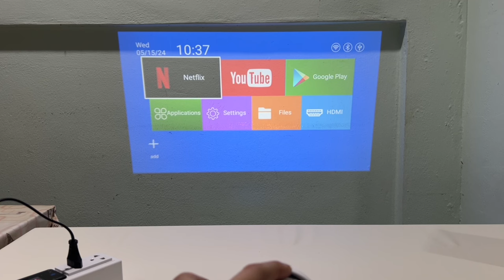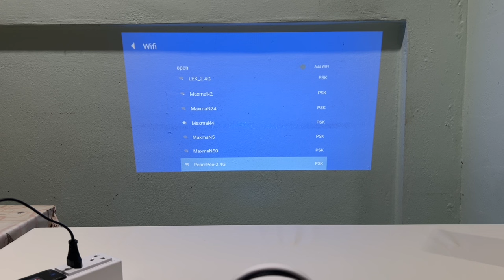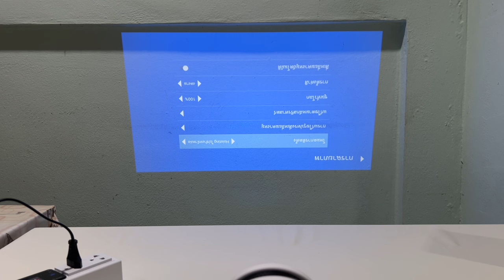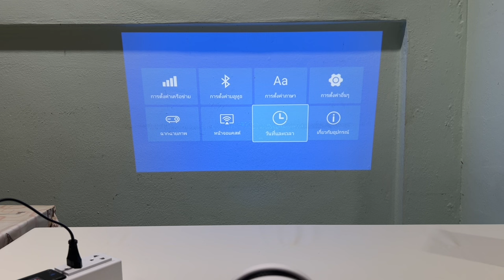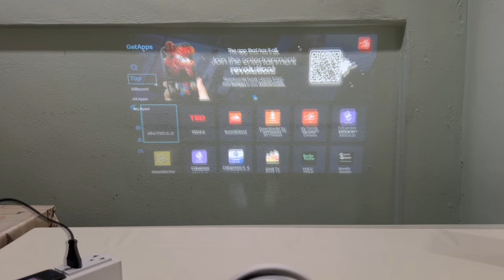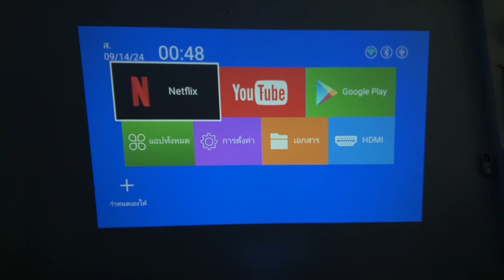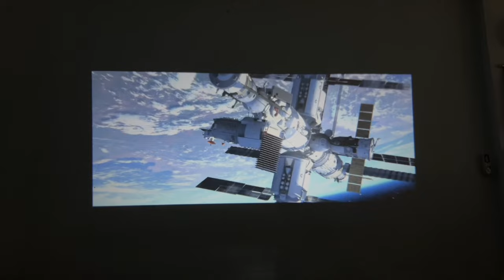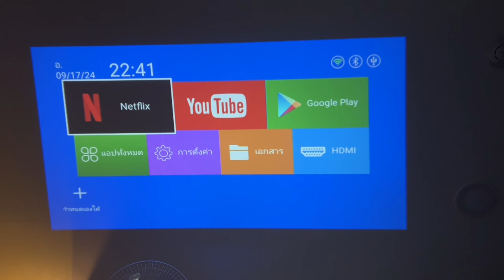วิธีตั้งค่า HY300 Projector LED เริ่มต้นใช้งาน Smart Projector OEM ราคาถูก พกพาง่าย สะดวกมากๆ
** โปรเจคเตอร์ Projector 4K HY300 iPhone / Android 11 Dual WiFi 6 260 H713 BT5.0 1080P โฮมเธียเตอร์

✨✨✨WELCOME TO AFFMALL!!!✨✨✨
📢We provide satisfactory products and services!!
📢We hope everyone who  come to our store  can have a pleasant shopping experience here.
📢Our products are direct deals from factory. Buy in large quantities can save a lot of money.
📢If you need, ✨please let us konw quickly! ✨ Please consult our customer service!

📦สินค้าทั้งหมดอยู่ในประเทศไทยจัดส่งรวดเร็วและคุณภาพดี
🚚จะสินค้าจะมาถึงลูกค้าประมาณ 1-2 วันในกรุงเทพและ 3-4 วันในต่างจังหวัด # ไม่นับวันหยุดนักขัตฤกษ์และวันอาทิตย์
✨สินค้ารับประกัน 3 ปี และหากมีปัญหาภายใน 3 ปี สามารถส่งกลับมายังศูนย์บริการในกรุงเทพฯ เพื่อเปลี่ยนให้ฟรี ทางร้านรับผิดชอบลูกค้าทุกท่าน
📣ติดตามเรา รับคูปองพิเศษ  รีวิว 5 ดาว ลุ้นรับของสมนาคุณฟรี🔧
📣สินค้าทุกชิ้นของทางร้าน เป็นสินค้าใหม่ จากโรงงาน ราคาประหยัดย่อมเยา
📣หากมีปัญหากับผลิตภัณฑ์รีบติดต่อแอดมินร้านให้แก้ปัญหาโดยเร็วที่สุด

1. หลังจากรับสินค้า ถ้าลูกค้าพอใจ กรุณาให้5ดาวค่ะ⭐⭐⭐⭐⭐
นี่เป็นสิ่งสำคัญมากสำหรับร้านค้าค่ะ 🙏🏻🙏🏻  HotSale.store ขอบคุณที่ให้กำลังใจค่ะ 💐💐

2. หากลูกค้าไม่พอใจกับการสั่งสินค้าหรือมีปัญหาอย่างไรเกิดขึ้น
📲📲 โปรดบอกในแชท ทางร้านจะรับผิดชอบในสิ่งที่เกิดขึ้นและช่วยกันแก้ไขปัญหาค่ะ 🙇🏻‍♀️🙇🏻‍♂️

[รายละเอียด Projector LED]
📌4K HY300 PRO Android 11 WIFI6 BT5.0 160ANSI 1280 * 720P มินิโปรเจคเตอร์สำหรับโทรศัพท์มือถือ 📌Netflix รับประกัน 12 เดือน

[รายละเอียดผลิตภัณฑ์ โปรเจคเตอร์อัจฉริยะ]
- ระบบปฏิบัติการ Android 11.0
- ซีพียู แกนรูปสี่เหลี่ยม ARM Cortex-A53
- GPU มาลิ G31 สนับสนุน OpenGL ES3.2, Vulkan 1.1 และ OpenCL2.0
- หน่วยความจำบัฟเฟอร์ (RAM) 1G
- หน่วยความจำ (ROM) 8G
- WIFI AW869A-Dual Band WiFi6 + BT5.0 ข้อมูลจำเพาะของโมดูล
- HDMI ตัวเลือกอินพุต HDMI / เอาต์พุต HDMI
- เทคโนโลยีการฉายภาพ จอ LCD TFT ขนาด 2.69 นิ้ว
- ความละเอียดดั้งเดิม 1280 * 720P
- รองรับความละเอียด 720P
- อุณหภูมิสี 8000K ± 1000K
- ความสว่าง (ลูเมนส์) 260 ANSI Lumens
- อัตราส่วนความคมชัด 1500: 1
- ภาพพลิก พลิก 360 องศา
- ความยาวโฟกัสสั้นของเลนส์
- อัตราส่วนความกว้าง 16: 9 และ 4: 3
- อัตราส่วนการโยน 0.9
- การแก้ไขโดยสมัครใจของ Keystone
- สนับสนุน 3D ไม่
- รองรับหลายภาษา
- อายุการใช้งานของหลอดไฟ 50,000 ชั่วโมง
- ประเภทหลอดไฟ LED 30W
- ปรับโหมด โฟกัสด้วยมือ
- โหมดการทำงาน แผงปุ่มและรีโมทคอนโทรล
- ระยะการฉายภาพ 0.5 - 3M
- ระยะการฉายที่ดีที่สุด 1.25M
- ขนาดฉายภาพ 40-130 นิ้ว
- ลำโพง 1 * 3W
- เสียงพัดลม 28 dB
- แรงดันไฟฟ้าที่ใช้งาน (V) AC90-260V / 50-60MHZ
- อินเตอร์เฟซ USB * 1 /  / เสียง * 1
- ไฟล์เสียง MP3 / WMA / ACC
- ไฟล์ภาพ JPG, BMP, PNG, รองรับการซูมภาพ
- การถอดรหัสไฟล์วิดีโอเต็มรูปแบบรวมถึง HEVC / VP9 / AVS2 / AVC 4K@30fps และการถอดรหัส MPEG1 / MPEG2 / AV1 1080p / 60fps เป็นต้นการอ่านข้อความ TXT
- ขนาดเครื่อง เส้นผ่าศูนย์กลาง 170X101MM
- สี ดำ + ขาว
- การใช้ โฮมเธียเตอร์, ความบันเทิง, การศึกษาปฐมวัย, การประชุมทางวิดีโอ, การสอนออนไลน์
- อุปกรณ์มาตรฐาน คู่มือผู้ใช้, สายไฟ, รีโมทคอนโทรล,
- อะแดปเตอร์สายไฟ 1.2 เมตร
- แหล่งจ่ายไฟ 110-220V
- WIFI ใช่
- HDMI * 1
- เริ่มต้นอย่างรวดเร็ว 3 วินาที
- ขนาดผลิตภัณฑ์ เส้นผ่าศูนย์กลาง 170X101MM